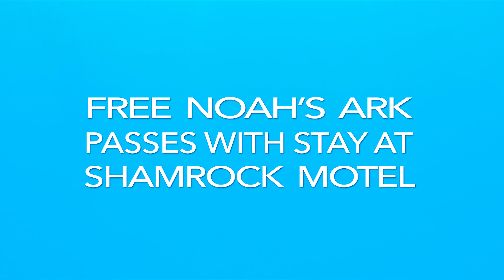SHAMROCK MOTEL 2018